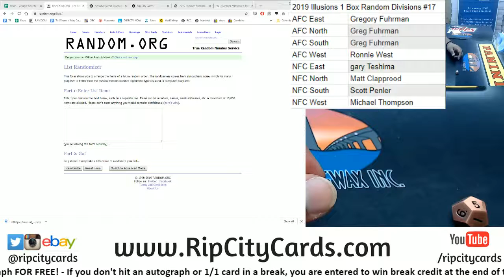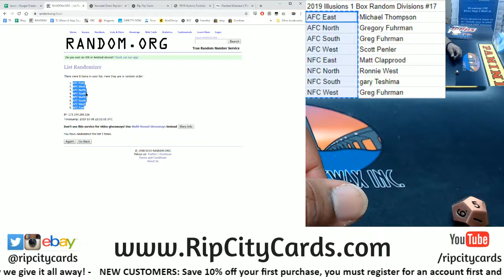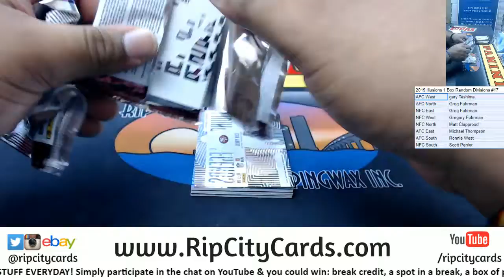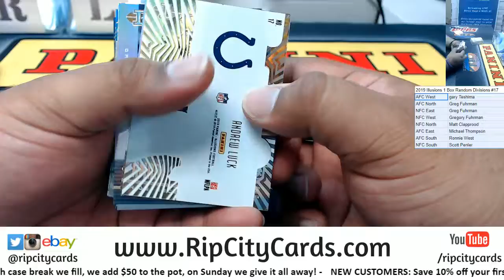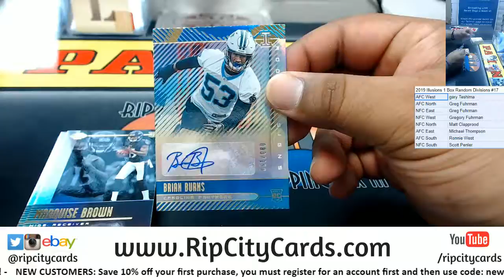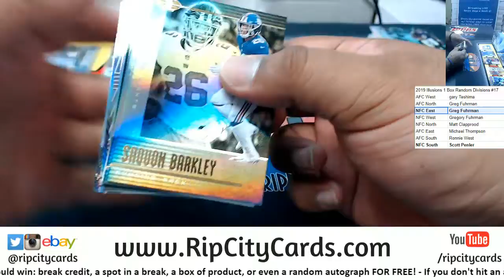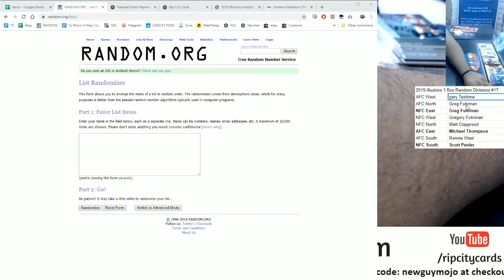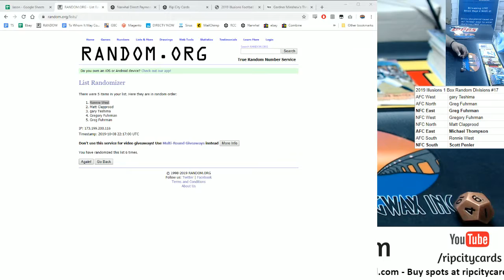2019 Illusions Football 1 Box Random Divisions #17 RCC